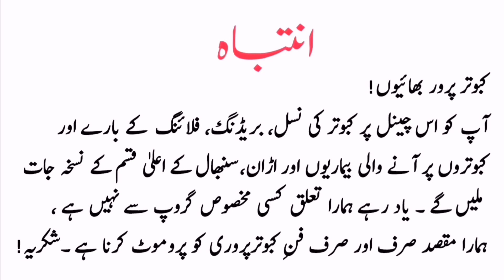Kabootar Ki Sardi Mein Tammam Beemarion Ka Elaj | Majoon e Shifa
Welcome to Pigeon Secrets Official.